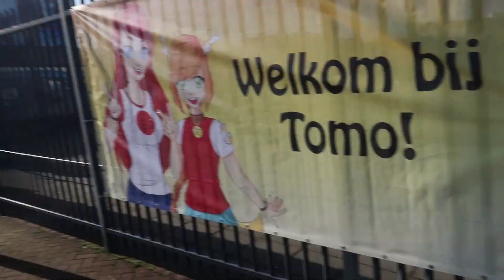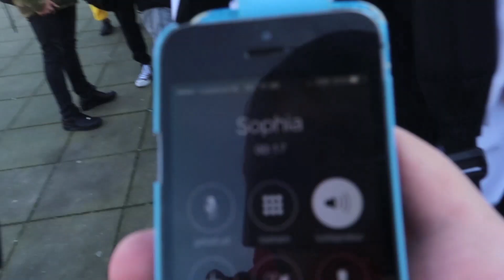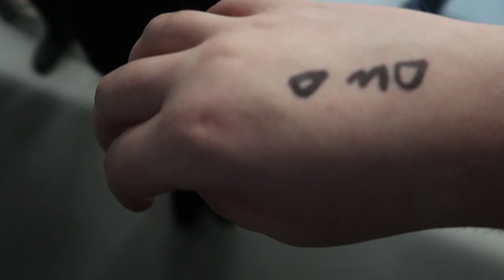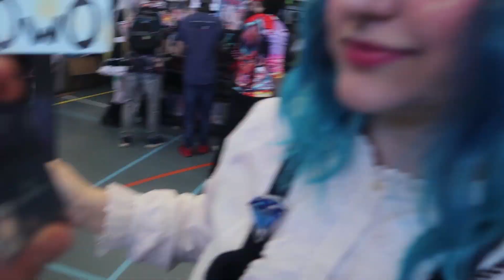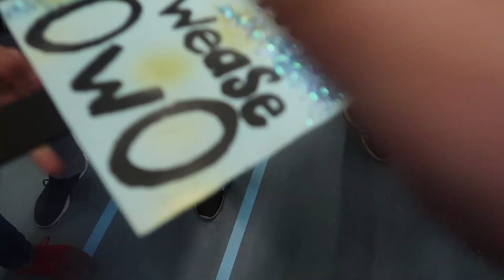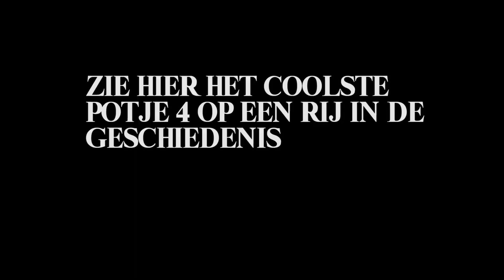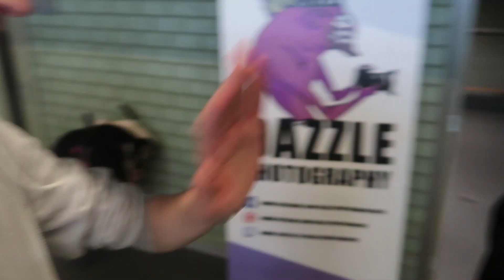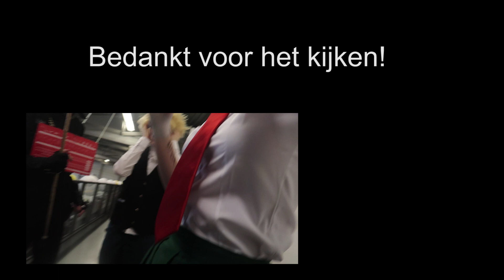TomoFair 2019 Rotterdam Ultimate vlog!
VOLG mij op Instagram! ►► @Kazoo_Cosplays

Kijk ook even naar mijn afspeellijsten

IjsberenVlogs is eigendom van Leon.